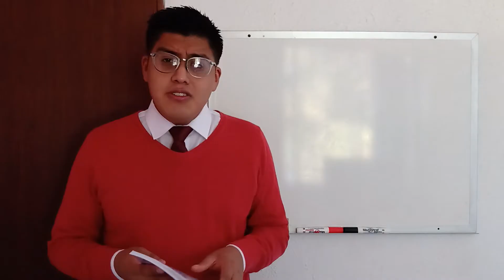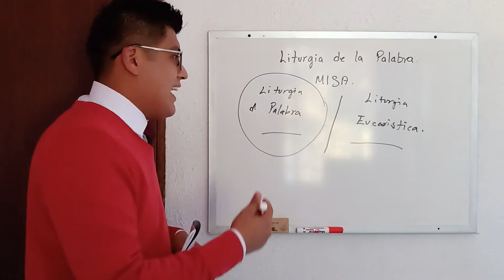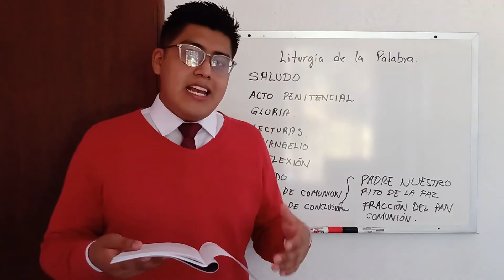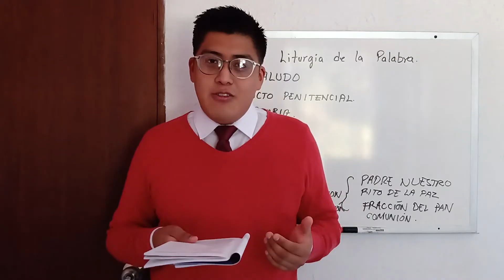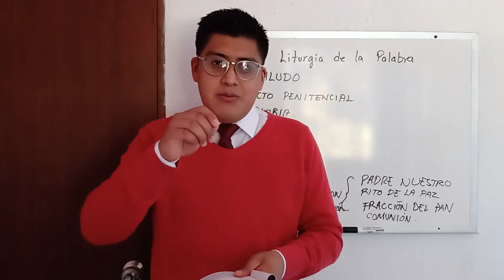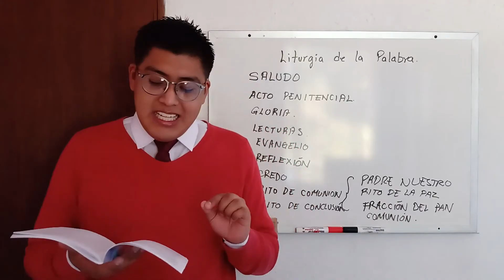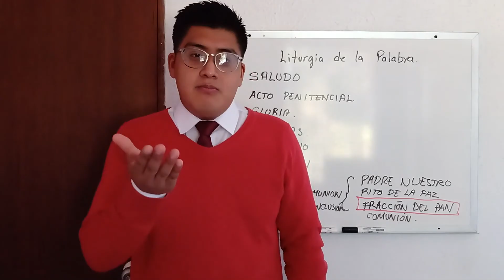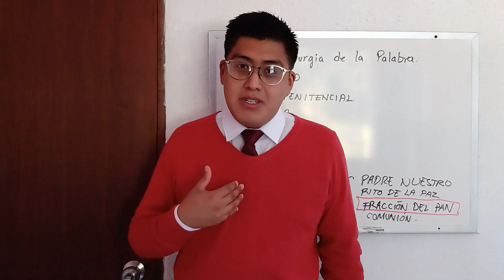¿Cómo hacer una Liturgia de la Palabra en ausencia del Sacerdote?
🔴Desde la Tarjeta Bancoppel: 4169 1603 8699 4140 a nombre de Daniel Pérez Rodríguez